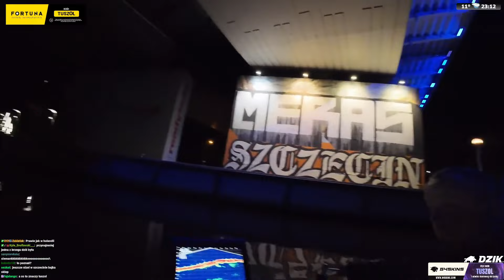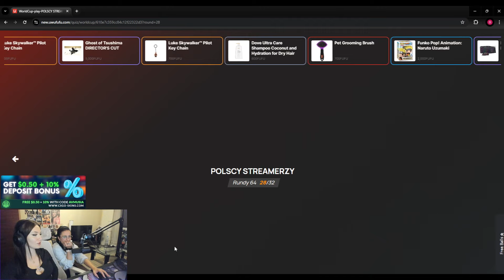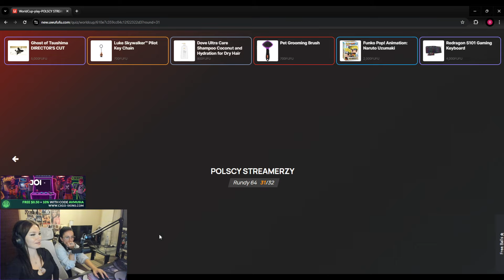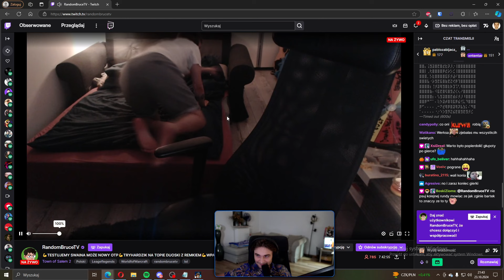NAJLEPSZE MOMENTY Z OSTATNICH GODZIN 😂 #2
▶ Witam👋